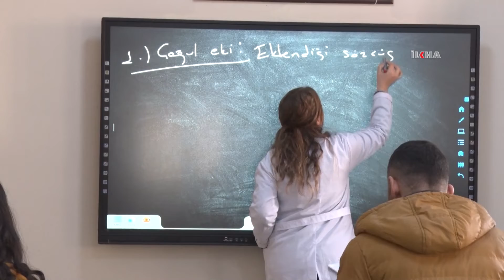Silvanlı gençler El Cezeri Akademi Lisesinde çalışma imkanı buluyor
Diyarbakır Büyükşehir Belediyesi, Silvanlı gençlerin eğitim hayatına destek olmak amacıyla hizmete açtığı El Cezeri Akademi Lise yoğun ilgi görüyor.

Değerli İzleyicilerimiz;